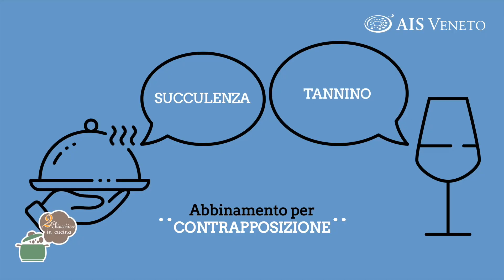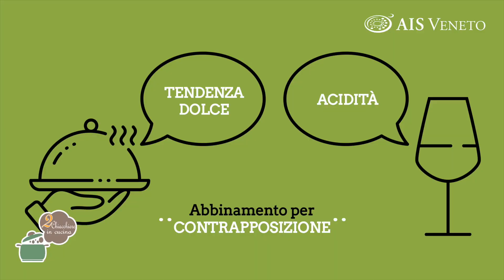2 Chiacchiere in cucina - 862 - La ribollita - Gnudi con Asiago DOP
Con Leonardo Feltrin e Serena Codognola.
Le ricette di oggi sono: La ribollita - Gnudi con Asiago DOP